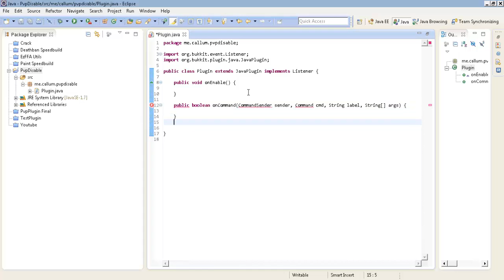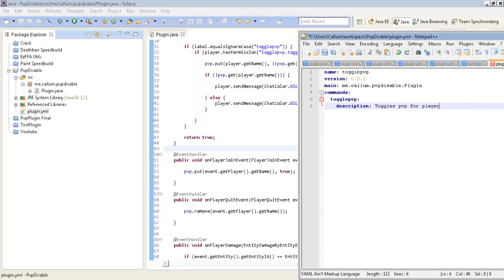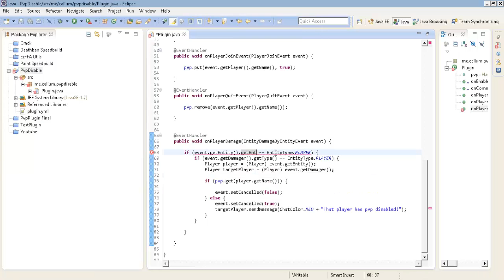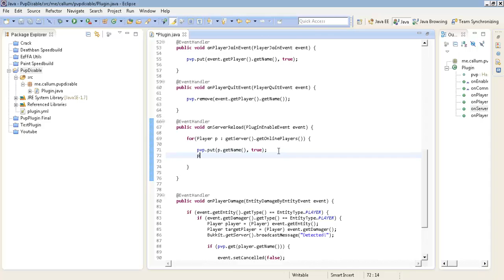Bukkit Plugin Speed Code: TogglePvp #4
Hello all, Callum here letting you know this plugin can be downloaded on mediafire by clicking the link at the bottom of the description. If you have any suggestions put it in the comments or send me a private message.